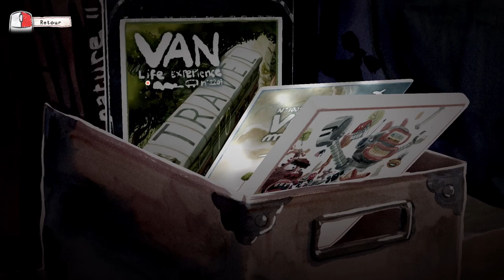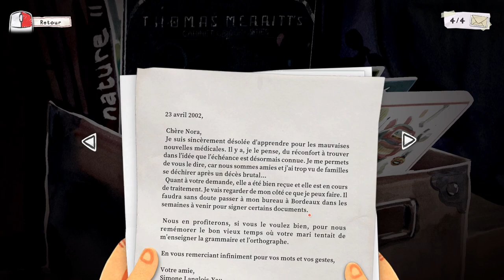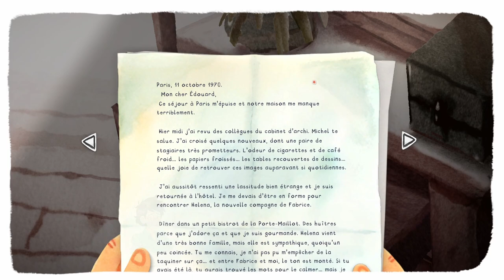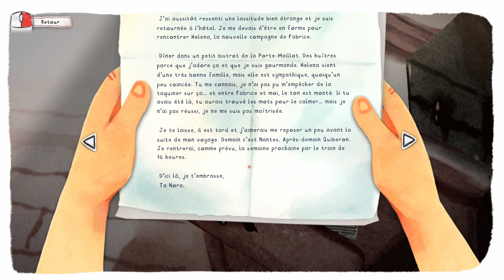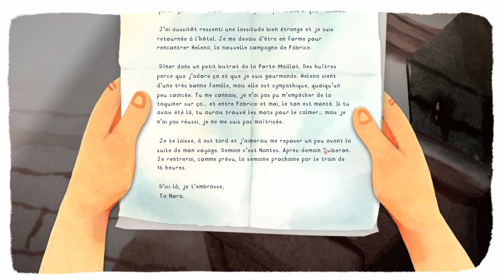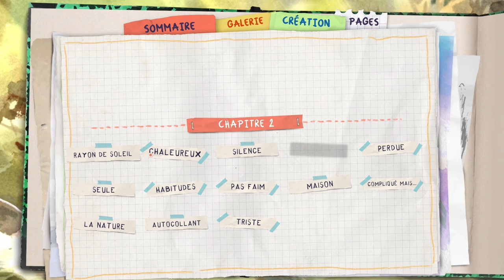👒 DORDOGNE | La rivière | Chapitre 02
ℹ️️ Où me trouver :
🆔 Origin : lilomeann